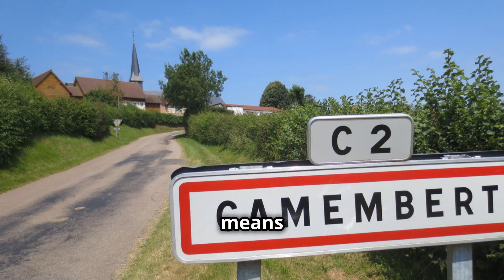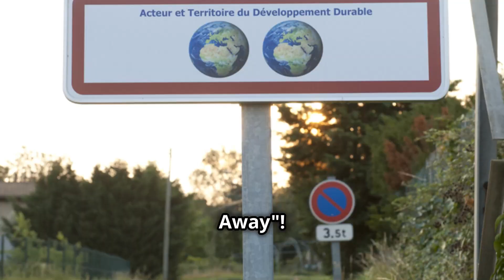France's Funniest Place Names: A Tour of Amusing Spots!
Embark on a hilarious journey through funny place names in France. From a town called 'Drunk' to one named after cheese, discover the unexpected surprises and romantic getaways that await you in this charming country. Join us as we explore unique places like Bourré, Camembert, Bizou, La Force, Le Bouillon, and Vatan, and learn what makes each of these places so interesting and amusing. Don't miss this entertaining tour that will leave you chuckling and eager to plan your next travel to French!"

Timestamps
0:00 - Introduction
0:36 - Bourré, the town named after mushrooms
1:15 - Camembert, the cheese lover's paradise
1:51 - Bizou, the romantic getaway
2:31 - La Force, the medieval fortress
3:10 - Le Bouillon, the peaceful escape
3:52 - Vatan, the charming town with a unique name
4:29 - Conclusion